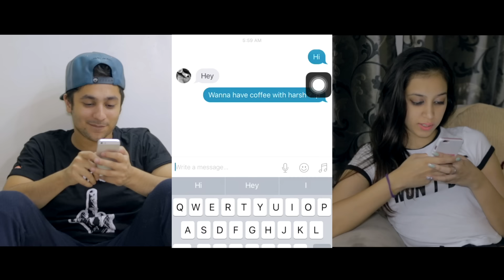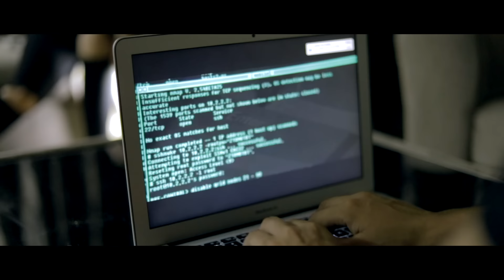Types Of Boyfriends | Harsh Beniwal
Wanna be my Friend ?

Keep Watching Keep Loving , I love you guys.